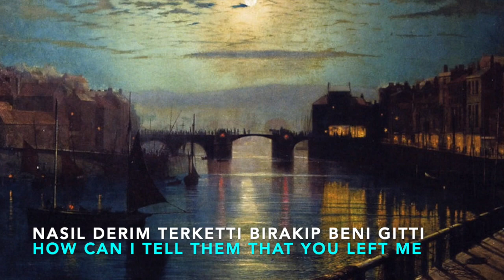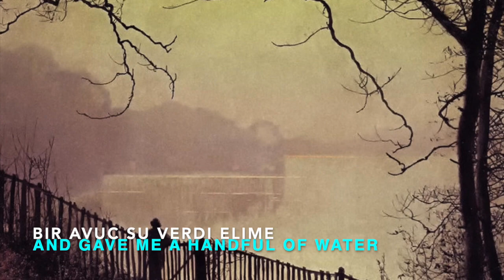Dario Moreno, Deniz ve Mehtap (the Sea & the Moonlight), Turkish song with lyrics English subtitles